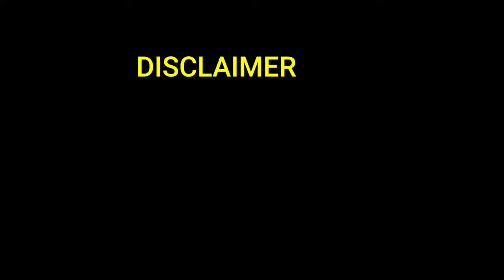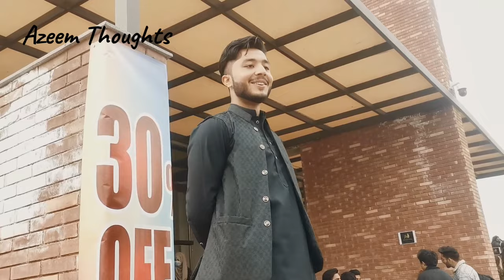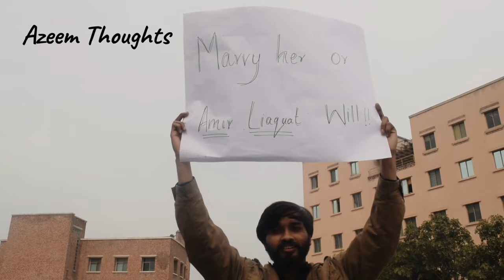Ragging in COMSATS UNIVERASITY ISLAMABAD 2022 | COMSATS Ragging Vlog | Epi 005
This vlog is just only for entertainment. No one is forced to do any activity.